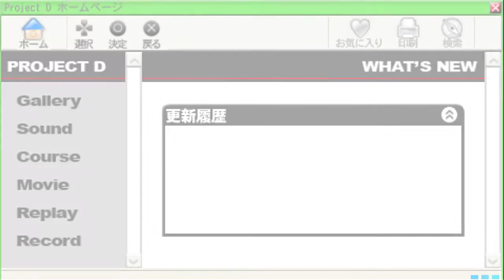Initial D Street Stage - Usui DownHill Dry - 180SX TypeX - 2'50'762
After hours and hours of try hard, that's for now the best i can do.
So hard to be perfectly consistant on turn with Eraser/TST tech...

Sound : Spider's Blood / 越田Rute隆人